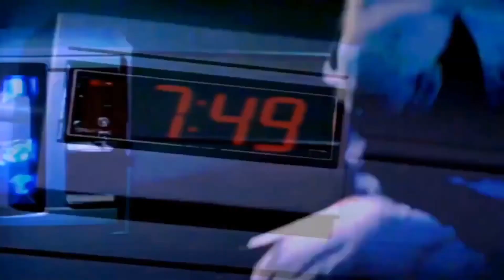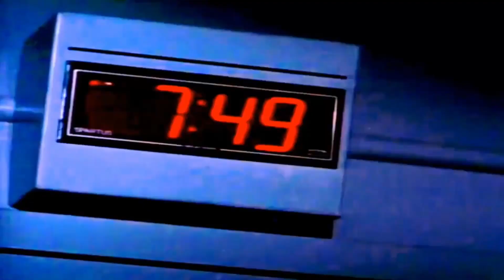WHITENOISE - CUKIEREK ALBO PSIKUS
mix/master/realizacja - IVY